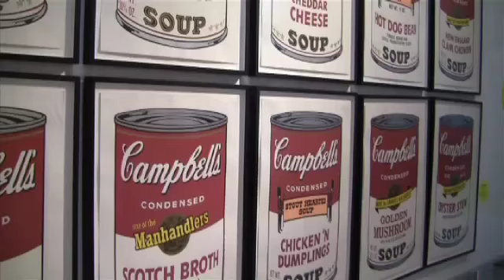Arte: Il MoMA di New York digitalizza i film Andy Warhol per salvarli